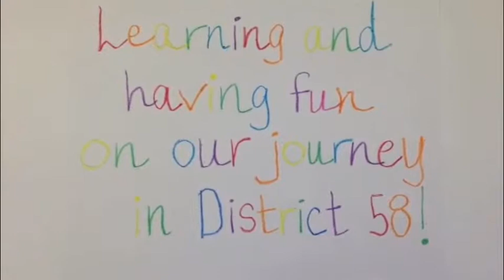Conversations with Dr. C.: Whittier third-graders on snow vs. sun